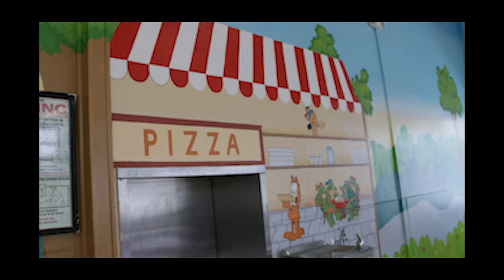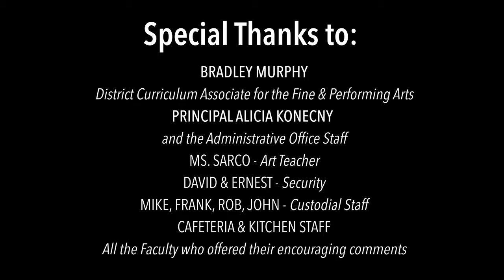Mays Cafe May Moore School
Artist, Ron Becker and students create a mural at their school in Deer Park, NY. Music by Carmelo Nicosia and the Carmelo Project.